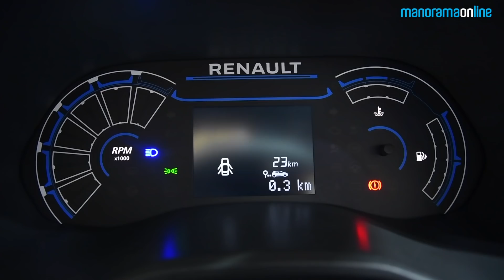Renault Triber | Malayalam | First Look Video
The Renault Triber is a sub-four-metre compact seven-seater that has just been revealed  in India. Have a look at Renault’s new compact car first look video which tells you all about the space, features, and more.